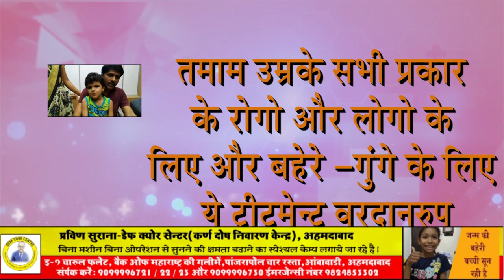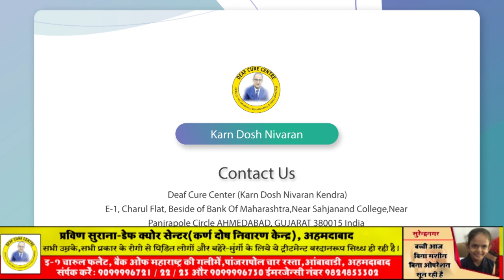Praveen Surana || Deaf Cure Center || Ahmedabad